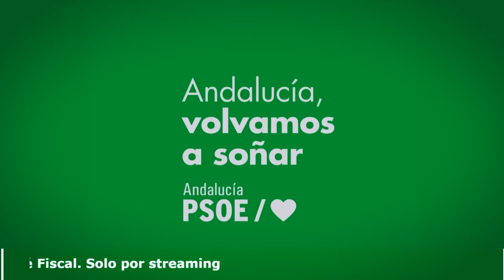PSOE-A pide una retribución especial para los sanitarios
Declaraciones del portavoz del Grupo Parlamentario Socialista, José Fiscal, quien vuelve a pedir al gobierno de la Junta de Andalucía una retribución especial a los sanitarios por su trabajo en esta crisis.